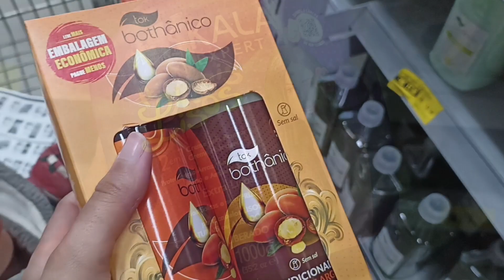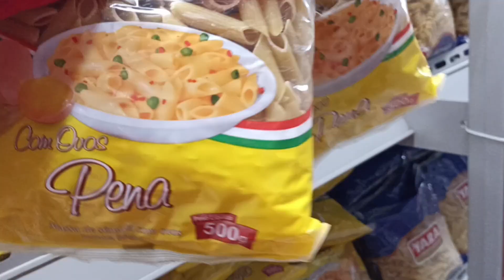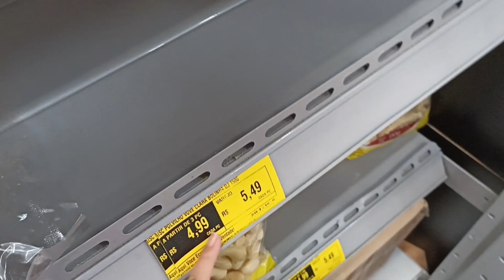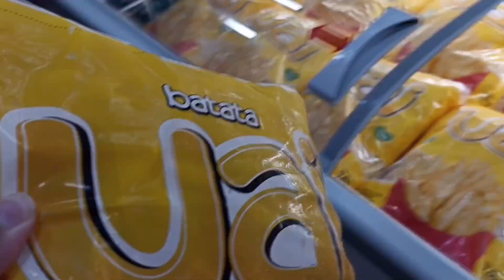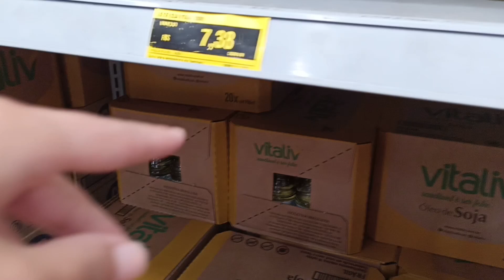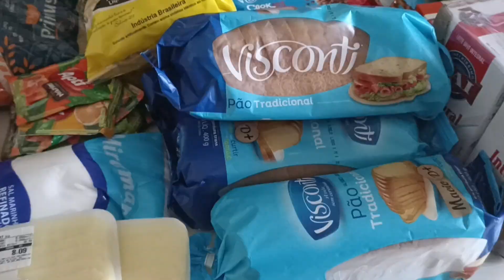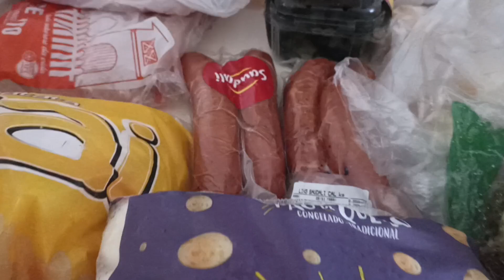COMPRAS DO MÊS NO SUPERMERCADO COM MAIS DE R$1,000/ POÇOS DE CALDAS-MG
Video de hoje é mostrando nossas compras do mês do supermercado 🛒🌟

ESTAMOS MORANDO EM POÇOS DE CALDAS-MG TEM MAIS DE 1 ANO E 7 MESES 🌁🏔️❄️